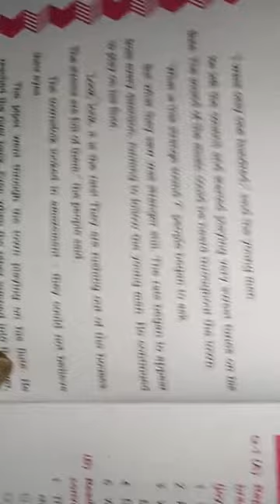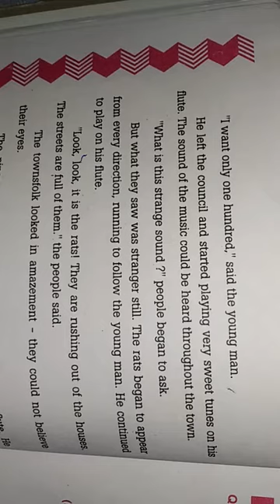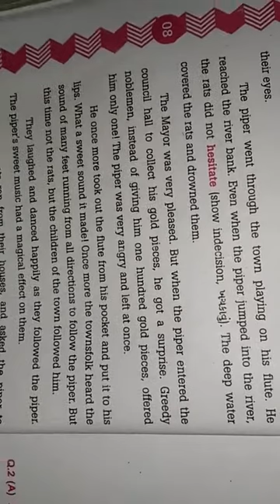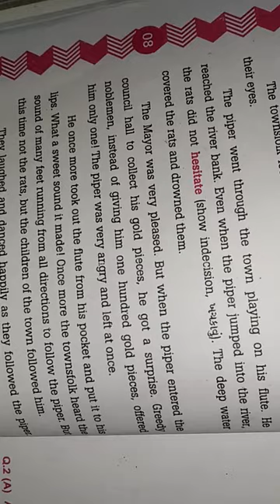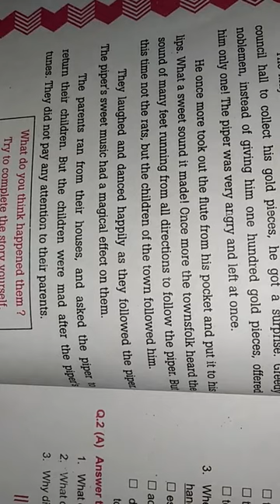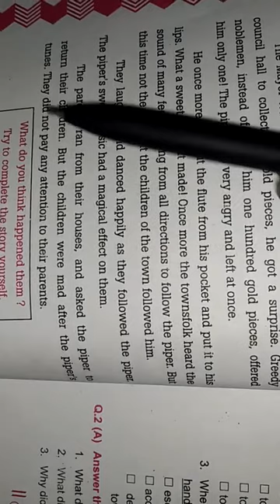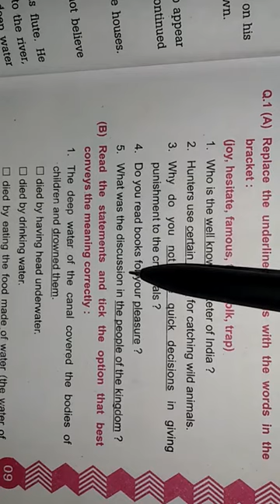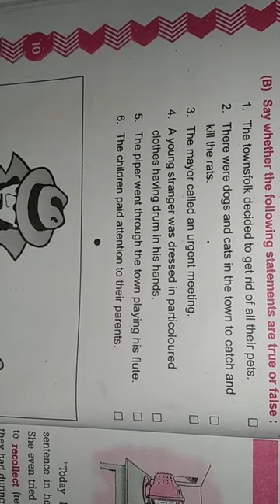English Text. Std-9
S.R.2. part 2